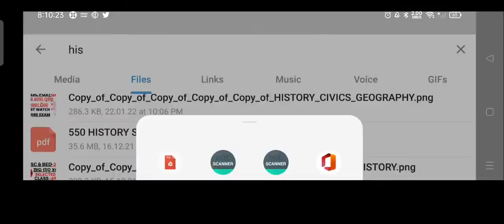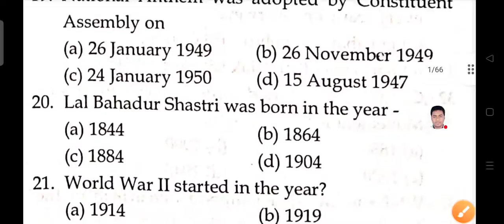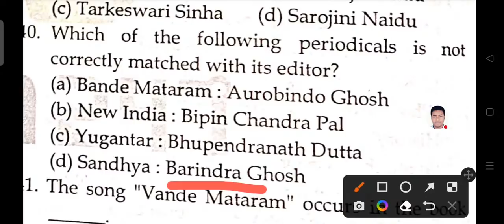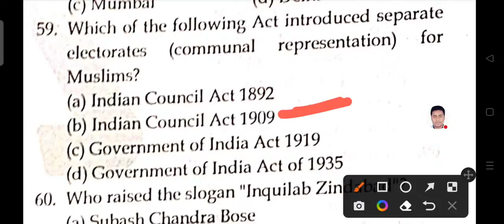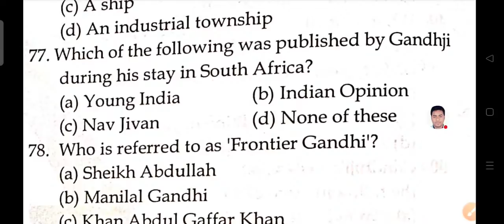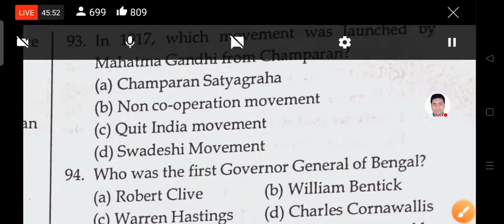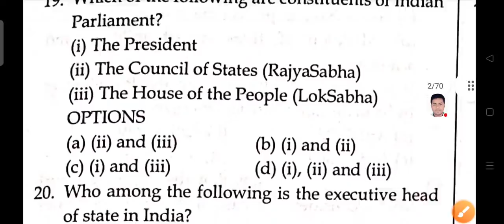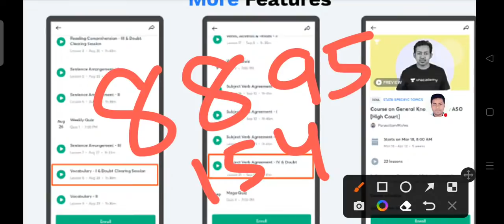BED OTET CHT 2022 I SOCIAL SCIENCE ODIA GRAMMAR LIVE CLASS I